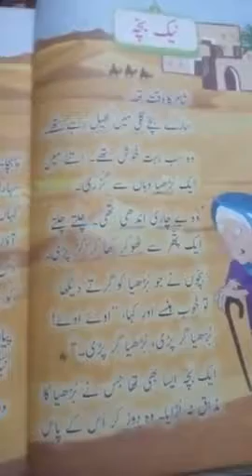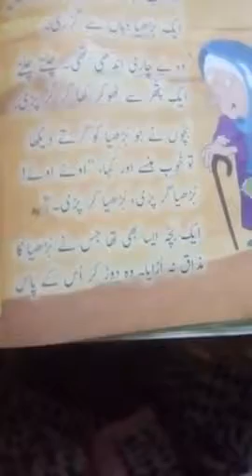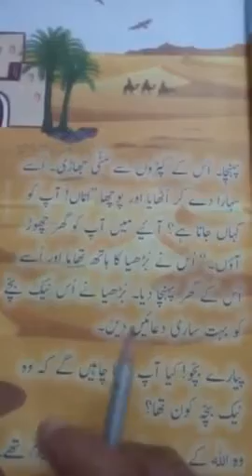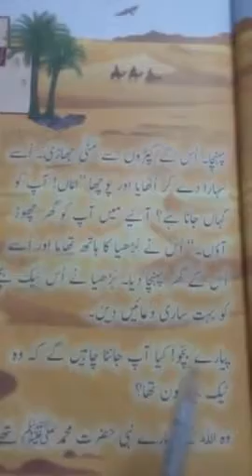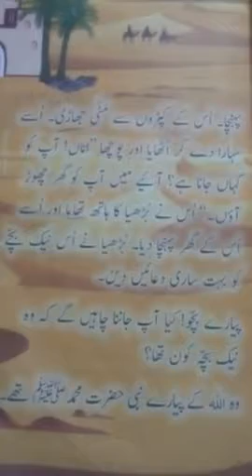Urdu class 1 __ Mam Najaf Ihsan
Naik bacha reading